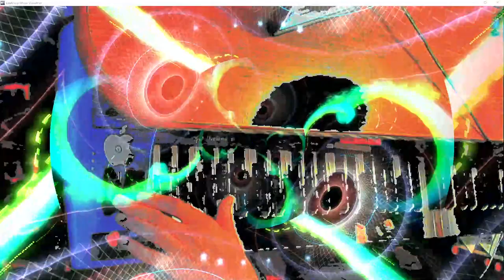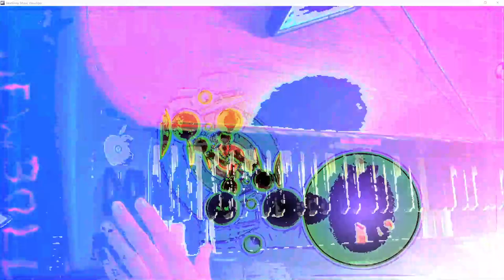[EPILEPSY WARNING] Live Performance of music & video visuals going on here in my desktop feed.